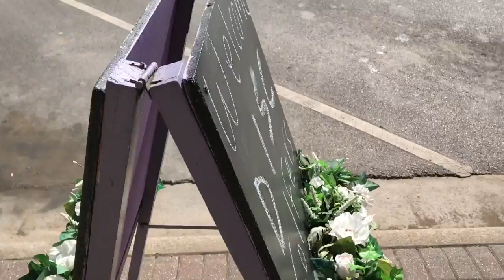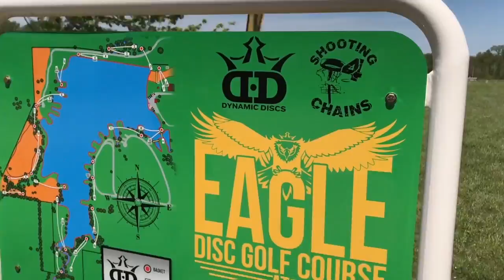Eagle's Vlog - GBO 2017 (Glass Blown Open)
Tune in to the 2nd edition of Eagle's Vlog's on SpinTV!

In this episode, we follow Eagle and friends at the 2017 Glass Blown Open in Kansas.

Shot and edited by Eagle McMahon